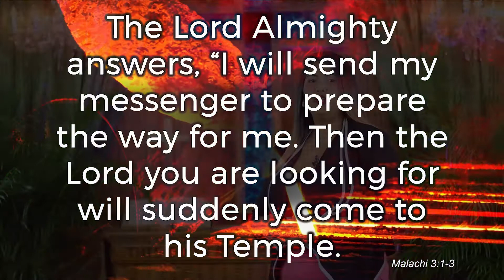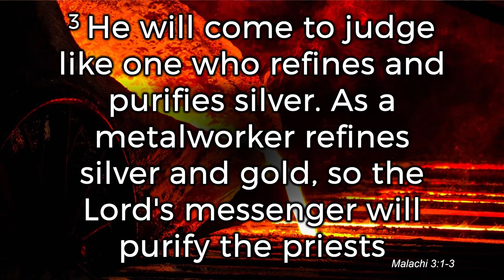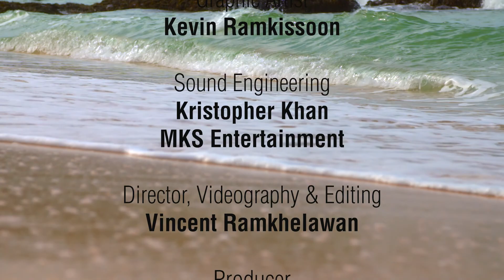Called to Purity - Moments of Inspiration Ep 138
Presenter:   Rev Ralph Umraw

Host:        Cynara Dube-Sookoo
                  Candidate for Ordained Ministry

Topic:       Called To Purity

Worship Leader:      Kimberly Khanhai
                                   Robinson Memorial Presbyterian Church

Songs:        Look Upon The Lord
                    Purify My Heart (Refiners Hire)
                    The Potters Hand

Moments of Inspiration is an outreach devotional programme of the Presbyterian Church of Trinidad and Tobago that airs new episodes every Monday morning at 8:30am on TV6 (and 9:00am here on YouTube!) Let's spread the good news!